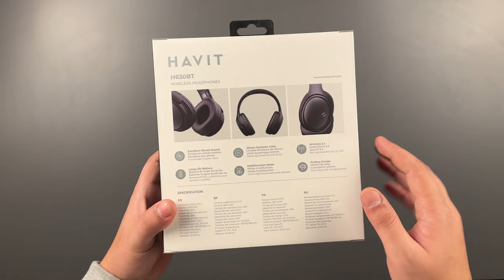BÜTÇE DOSTU BLUETHOOT KULAKÜSTÜ KULAKLIK Havit H630BT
Kulaküstü bluethoot kulaklık inceledim H630BT modelli havit markasının kulaklığının mikrofon testlerini ve detaylı özelliklerini paylaştım iyi seyirler